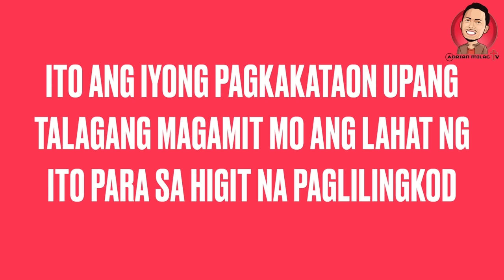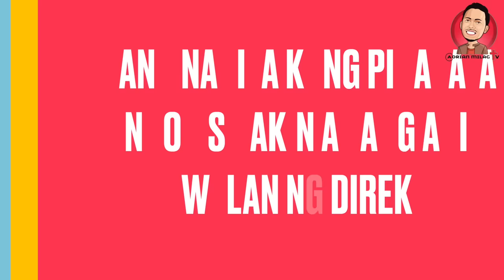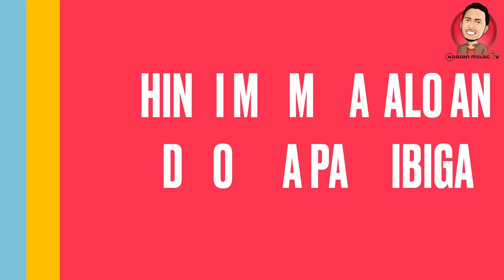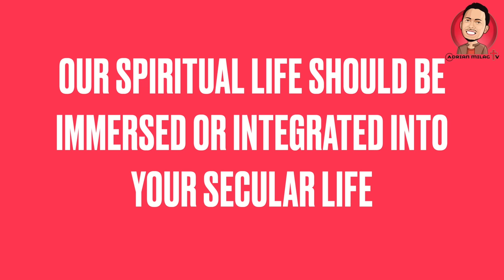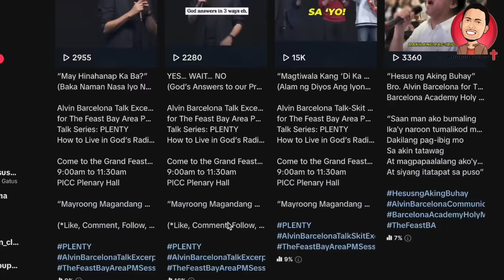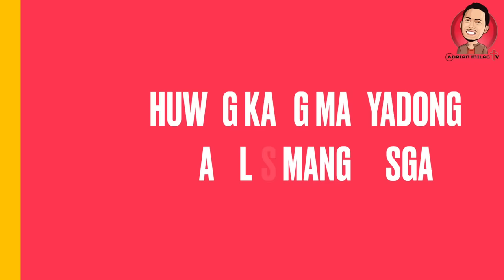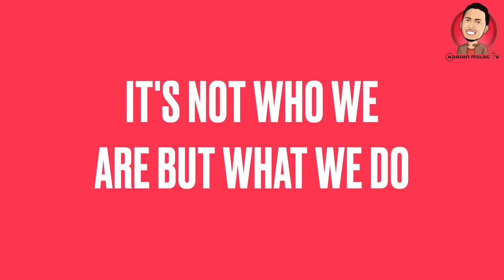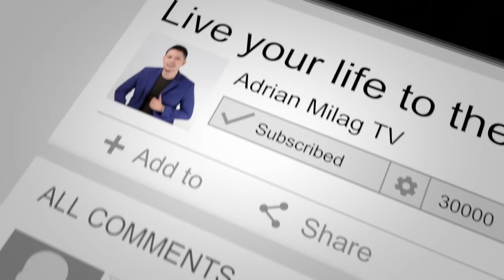Himala ng DIVINE MERCY kay ALVIN BARCELONA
0:00 - Simula ng Interview
16:42 - Kwento ng Milagrong Pagaling sa Cancer
31:46 - Tulong ng Pananampalataya sa Hirap
34:59 - Hamon sa Pagtuturo ng Katolisismo
42:06 - Paghahanda sa Pagbigay ng Inspirasyonal na Talks
45:01 - Pagbigay ng Talk sa Iba't Ibang Tao
47:09 - Mga Epekto ng Pananampalataya sa Iba
50:08 - Mga Payo sa Paghawak ng Utang
54:30 - Paano Humawak ng Pera ng Tama
1:03:30 - Pagsisimula ng Barcelona Academy
1:10:34 - Pagbalanse sa Buhay Pamilya at Pagtuturo
1:13:56 - Pagpapanatili ng Mga Aral na Makabuluhan
1:16:23 - Payo sa mga Gustong Magturo ng Pananampalataya
1:22:49 - Pagharap sa Pagdududa ng Kabataan sa Pananampalataya
1:07:50 - Mga Pagsubok sa Pananampalataya
1:12:10 - Pagtugon sa Modernong Isyu gamit ang Pananampalataya
1:28:56 - Paano Makilala ang Boses ng Diyos
1:36:11 - Pagharap sa Kritisismo
1:38:57 - Bakit Mahalaga ang Pagiging Katoliko kay Bro. Alvin
1:49:04 - Pag-promote
1:52:54 - Pagwawakas at Panalangin

Mga Ka-Faith, handa na ba kayo para sa isang nakakaantig na kwento ng pag-asa at pananampalataya? Sa espesyal na episode ng "ISTORYANG KATOLIKO" sa Adrian Milag TV, tampok natin si Bro. Alvin Barcelona. Dito, ibinahagi niya kung paano siya nakalaban at nakagaling mula sa colon cancer sa pamamagitan ng kanyang matibay na paniniwala sa Diyos at debosyon sa Divine Mercy.

Makikita natin kung paano naging daan ang kanyang sakit para mas lalo pa niyang mapalalim ang kanyang pananampalataya at kung paano ito naging inspirasyon sa maraming tao. Pakinggan natin ang kanyang mga kwento ng lakas, pagsubok, at himala na tiyak na magbibigay sa atin ng aral at inspirasyon.

Huwag palampasin ang episode na ito na puno ng mga aral sa buhay at espirituwal na inspirasyon.

Kung gusto ninyong sundan pa ang mga gawain at aral ni Bro. Alvin, bisitahin ang kanyang mga pages:

We kindly ask for your support:
2. Share our content with friends and family.
3. Show your love with a Like.
4. Engage with us in the comments section.

✅UNIONBANK:
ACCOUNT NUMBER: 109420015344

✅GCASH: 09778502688